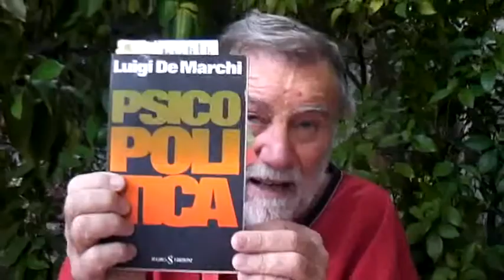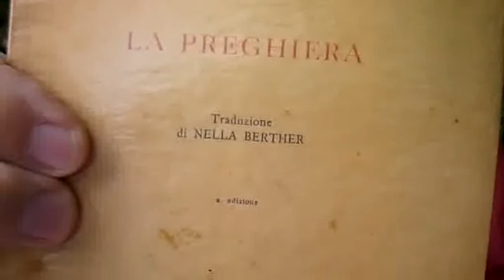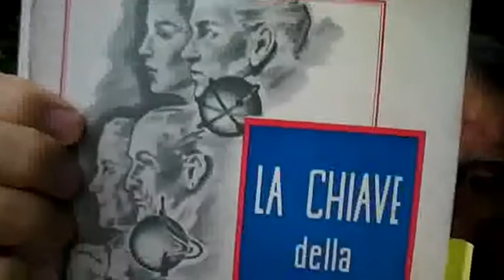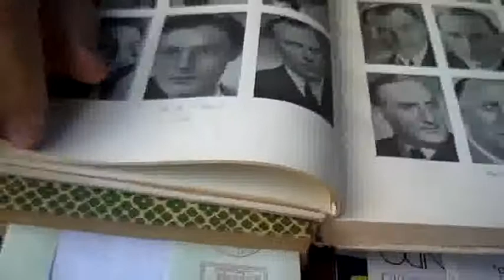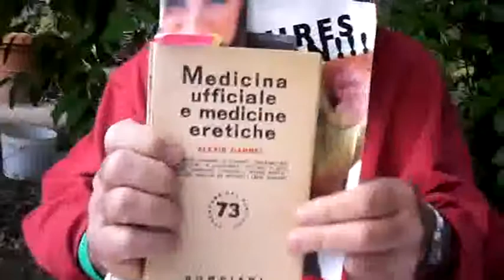L'INDUSTRIA CHIMICO-FARMACEUTICA ALLA PERENNE RICERCA DEL CLIENTE PERDUTO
L'INDUSTRIA CHIMICO-FARMACEUTICA ALLA PERENNE RICERCA DEL CLIENTE PERDUTO SEMPRE PIU AFFANNOSAMENTE DALL'INIZIO DELLA SUA ESISTENZA E SEMPRE PIU' SPASMODICAMENTE ORA ED IN FUTURO.